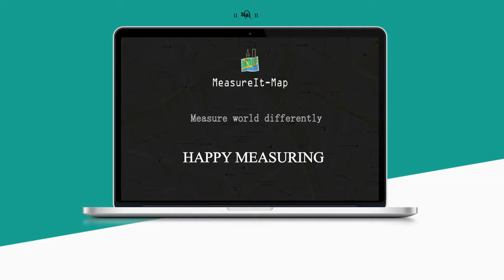Measure It Map : Field or Land area measure on map online web application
MeasureIt-Map is a portable and powerful tool to measure area and perimeter over Google Maps with professional accuracy using your smart device, without requiring to go physically on the site and measure.

- Measure farm land area and perimeter
- Measure area available to install panels
- Calculate area / distance as you move (measures your path)
- Measure distance from one point to another (along road path)
- Measure circular radius of your property
- Calculate surface areas, buildings, plots, floors, forest areas or dimensions for fencing
- Calculate sports tours, trips or anything you need for field work

Main Features:

► Custom unit of measurement
Prefer measuring in your local unit? Set your own unit of measurement.(Up-to 3)

► Crosshair mode
Crosshair mode for accurate and precise marking. Measure down to the inch.

► Editing polygon
Drag an existing marker or insert a new marker in between the two.

► Multiple polygons
Calculate surface areas, buildings, plots, farms or dimensions for fencing etc. on the single project.

► Share project
Share your marked project with your team and allow them to continue working on it.

► Cloud project saving
Save your project to cloud storage and work later from where you left,from any device anywhere.

► Auto road detect
Don't miss any curve while marking. Auto span to road will automatically place markers in between two points,taking all curves in consideration.

► Advance Search
Search for the location using Lat-Lng, Degree-Minute-Second (DMS) or UTM.

► Multiple shapes :- Polygon, Circle
Draw combination of circle , rectangle and free polygon on same map.

► Track mode
Automatically drop pins on your current GPS position at time and distance intervals to draw polygons, areas or routes on the go.